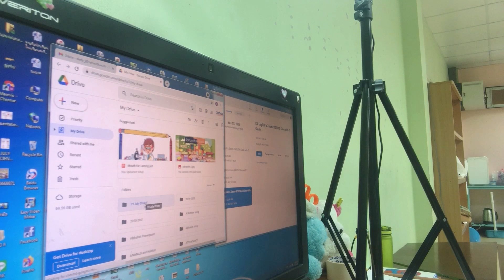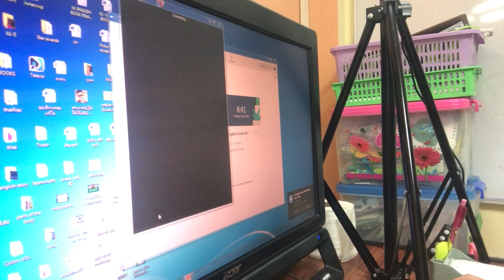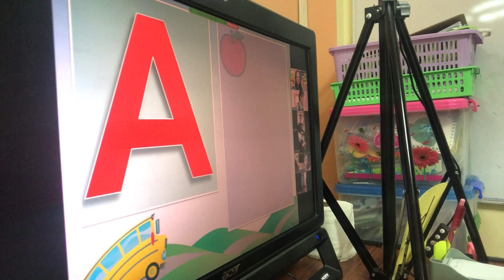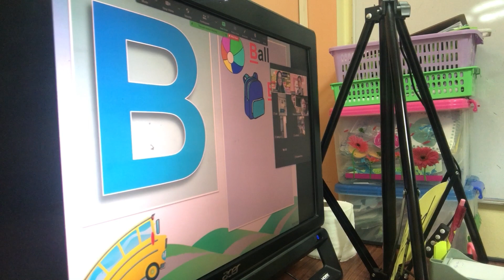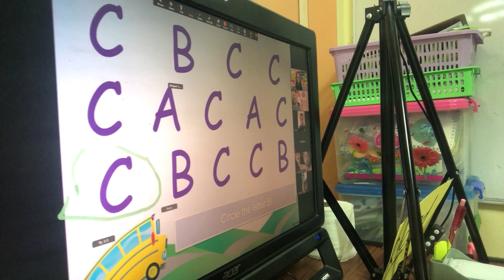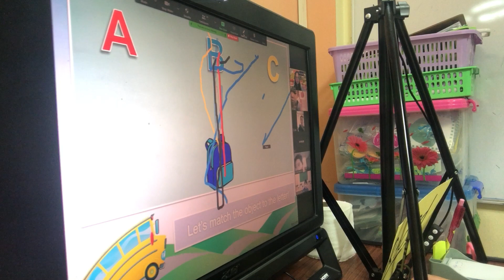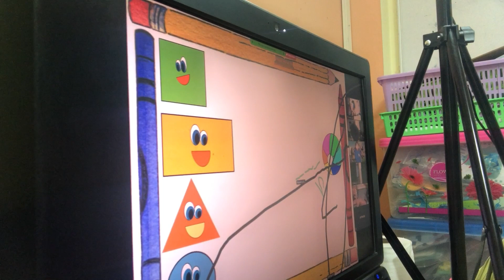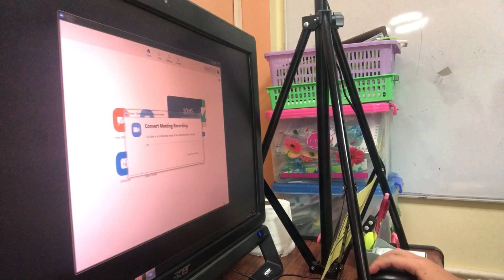Teaching online in Thailand || online class via zoom || teaching young learners via zoom